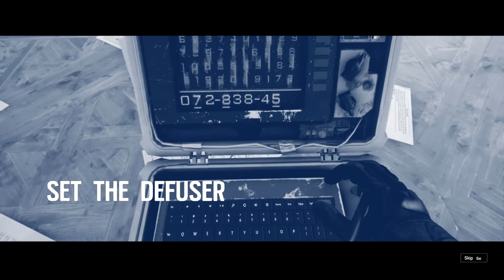Rainbow Six Siege…Mastering the Basics, or Trying to…Ep 2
Playing Rainbow Six Siege, A game I really like. So I'm going through the basics and putting some hours in to get better.

I play Situation 2 and 3 until I get 3 stars each

CDR.Shepard does not have YouTube Ch.